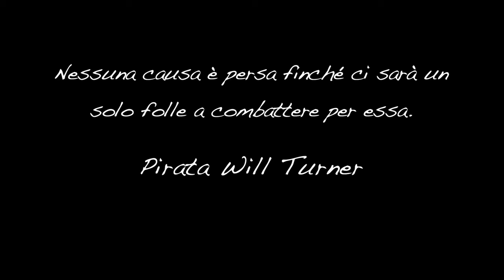pirates sat milano a Monza